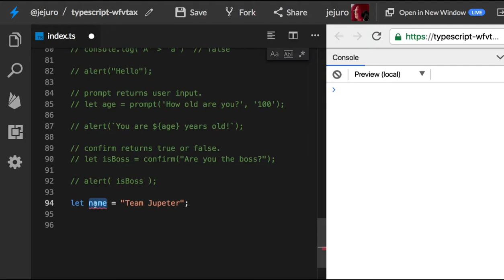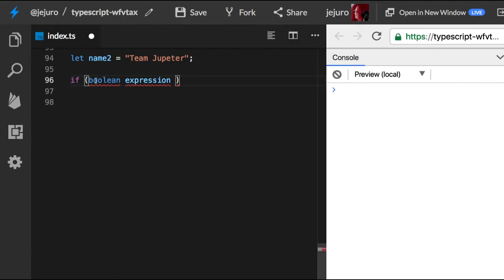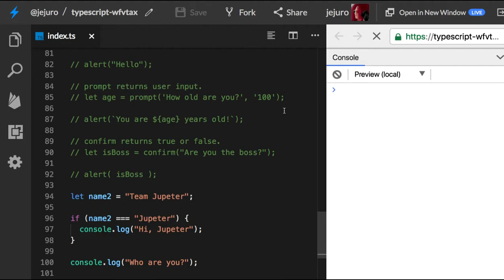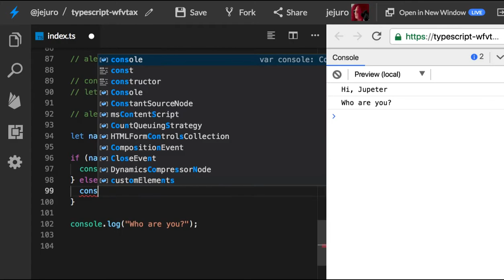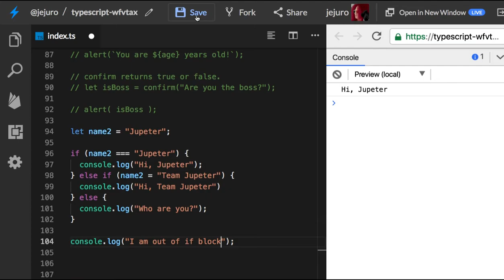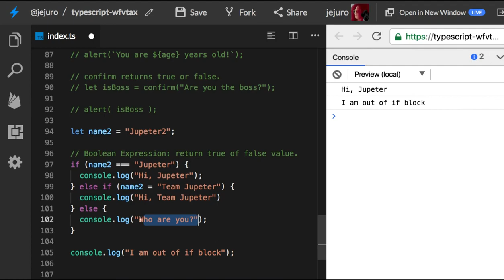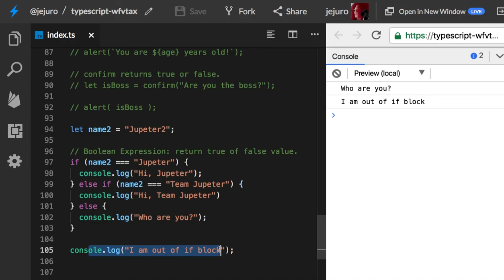15 - Conditional operators "if"